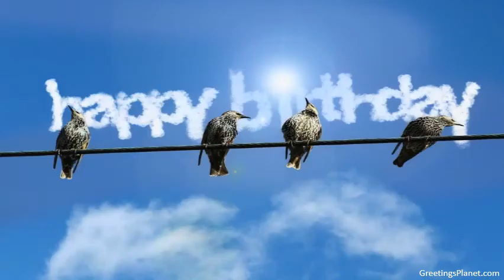Happy Birthday to Arivalagan